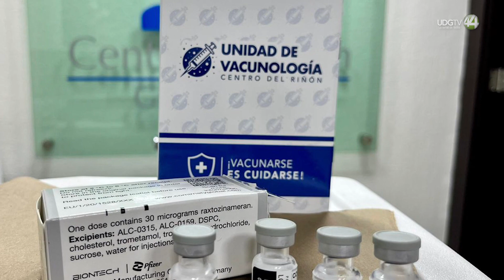En el Centro del Riñón hay vacuna contra Covid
Mientras que en las farmacias que anunciaron tendrían la vacuna contra Covid19 y que llega a cuentagotas, otras unidades médicas ya la tienen.